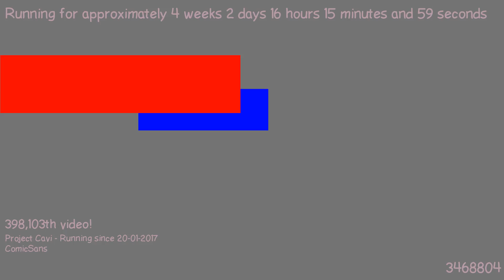1487600417 - Webdriver Cavi - O